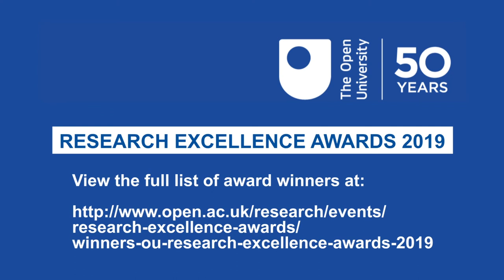OU research which predicts student performance awarded for excellence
The Outstanding Impact on Teaching, Curriculum and Students award in the OU’s Research Excellence Awards 2019, was presented to Dr Christothea Herodotou, a Senior Lecturer at the Institute of Educational Technology, Faculty of Wellbeing, Education and Language Studies, for her research into early alert indicators that provide predictions about students’ performance.

DESCRIPTION

(Part of )
Playlist link -

EXTRA LINK 1
EXTRA LINK 2